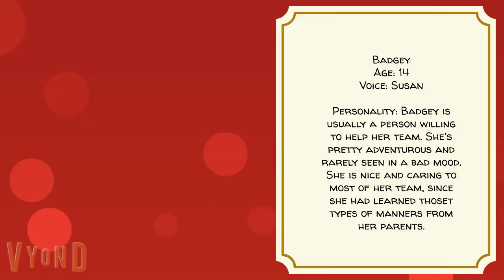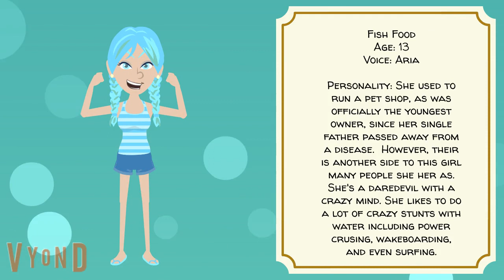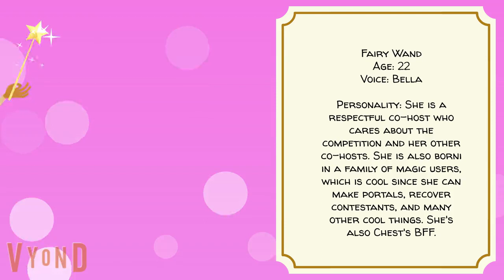An Pretty Precious Luxurious Emerald Humanized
Reuploaded because  @SwaggieVortex733  told me that Orange is supposed to not be the youngest. Thank you for letting me know.
Credts:
@skies_bluey for characters.